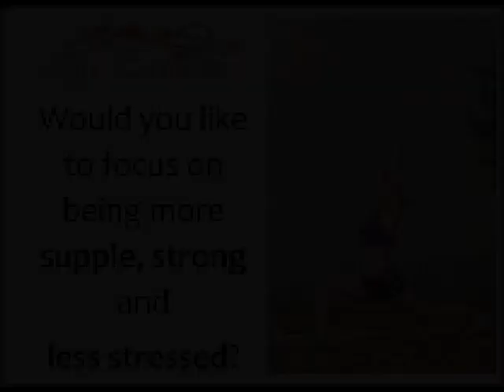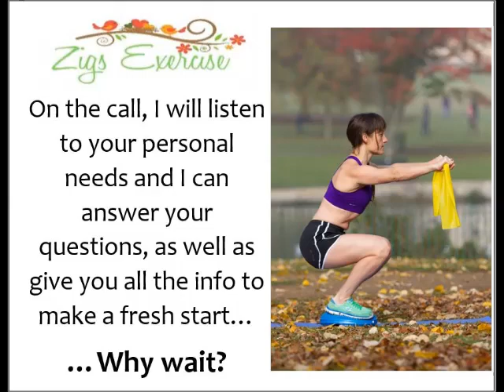Online Pilates to Strength, Posture and Flexibility with Lengthening Yoga Stretches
For this week's Pilates Class for strength, posture and flexibility, including lengthening yoga stretches, you can join me on holiday!

Because I am virtual (as well as face-to-face), we can travel the world together! I am soaking up the sun in Portugal this week, but still taking the time to work on my strength, posture and flexibility to support the bigger picture of my health and well-being.

Whether you are travelling for work or fun, we can continue to train together. You can continue to build on your physical and mental fitness whilst taking some time out!

People who train with Zigs get access to 4 of these sessions per week, to focus on this together. We train together, live on Zoom! We talk at the beginning about what we want to focus on and achieve in the class. This helps us be present with our exercise. We also meditate at the end which supports our mental health. The consistency helps us to get back in the driving seat with our physical and mental well-being.

I'm offering a complimentary kick-start call to talk through making your well-being a priority…
TALK TO ME BY CLICKING HERE AND CHOOSING A TIME TO SUIT YOU...
Perhaps someone you know would really benefit from this too, so please pass this on.

The level of this class will be too much for some new beginners or people in recovery, and they will need an easier version to start with, I’ve got that covered... Everyone that trains with me at Zigs Exercise gets a bespoke approach!
TALK TO ME HERE IF YOU WOULD LIKE TO TALK THROUGH YOUR SPECIFIC NEEDS...

I aim to get the level right for people to cater for their well-being.
I teach many levels, having coached this for 26 years, this video is just a tiny sample of the range of what we offer at Zigs Exercise. There’s also such a big difference in our results with doing these 1 off videos versus consistent coaching with a friendly expert on a regular basis, right?

I hope you enjoy this special holiday Pilates class for strength, posture and flexibility, including lengthening yoga stretches. Let me know how you benefitted from the class?

Sending you lots of healthy energy.
Clare Louise Freeman and the Zigs Exercise Team